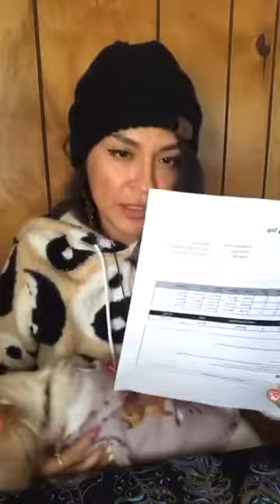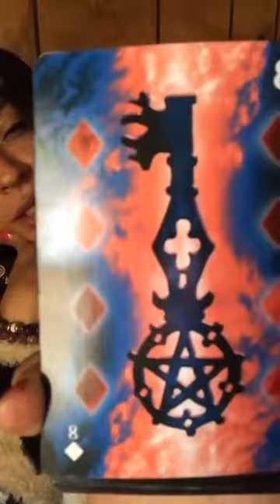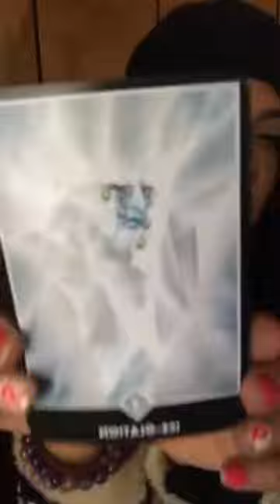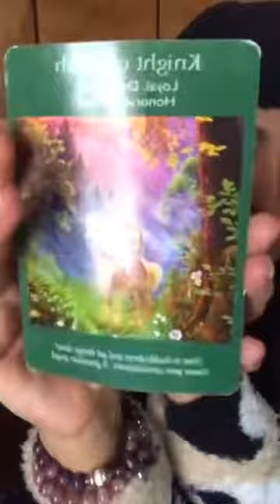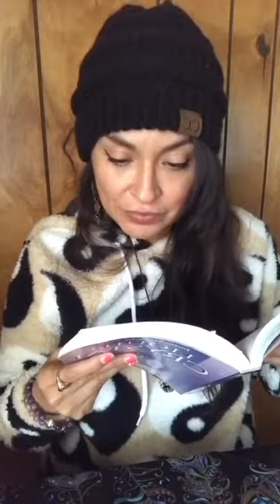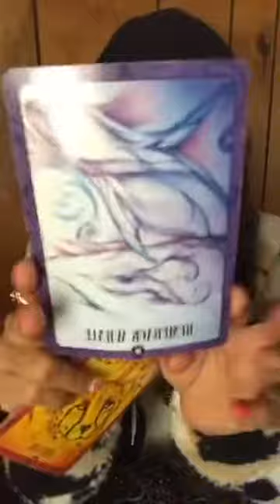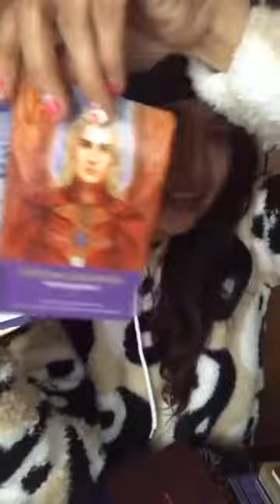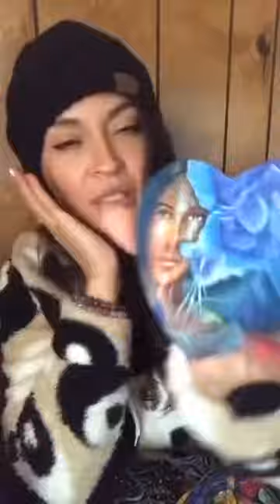IG Live 2/2/2022 Portal Energy Reading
Im back! Thank you for your patience ! Lets get into it!

Intro: 00:01
22222 Numerology: 04:14
Channeled messages: 09:11
Music Oracle: 20:44
Cards: 41:22

If you enjoy my free readings, numerology and reiki please feel free to donate to support my youtube journey.